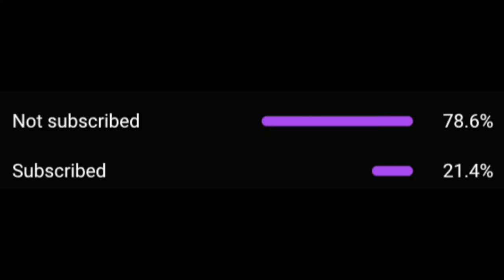Y.9thStreet Beezy - Compose (Music Video) | Pressplay REACTION